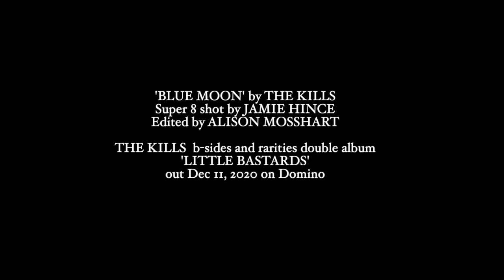The Kills - Blue Moon (Super 8 Clip)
‘Blue Moon’ by The Kills
Super 8 shot by Jamie Hince
Edited by Alison Mosshart